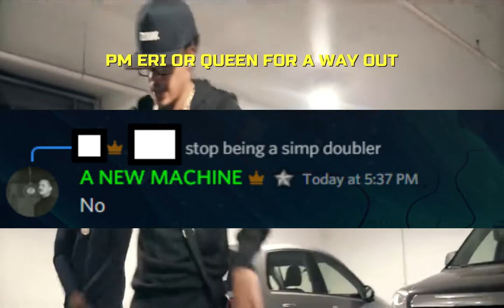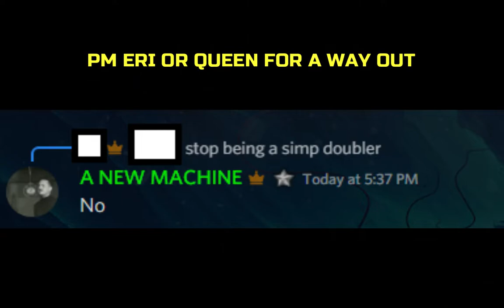Infectioning.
Join infection ::infectiondiscord ingame.